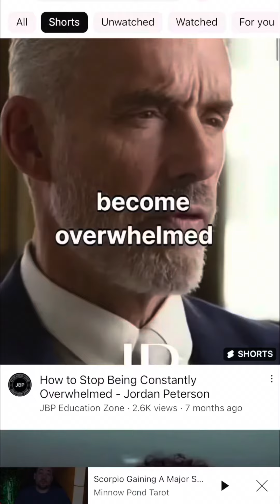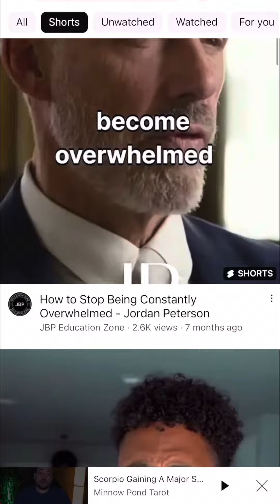Transformation: What does it look like for you?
A brief musing on what transformation looks like for me. What does it look like for you?